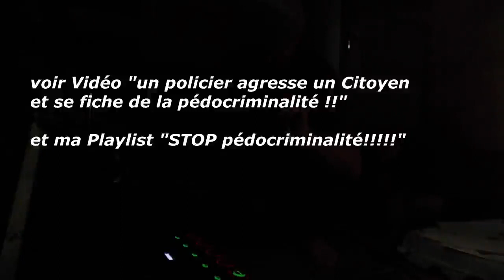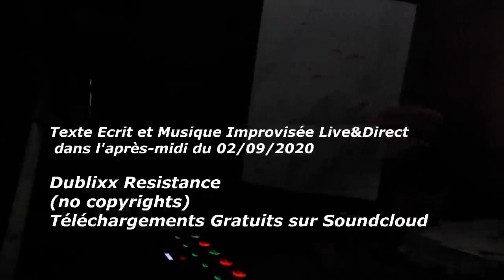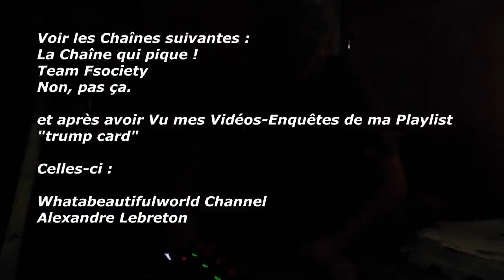STOP RESEAUX PEDOCRIMINELS !!! ashtag "réseau epstein france"